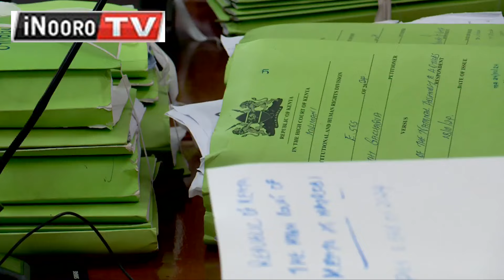Mwĩhoko wa Gachagua gũthinĩkana